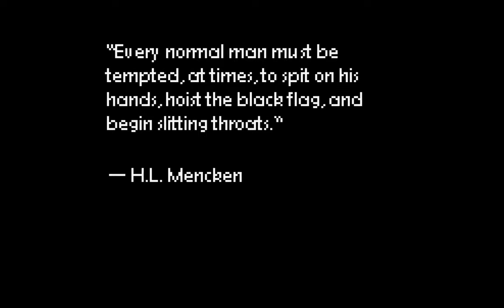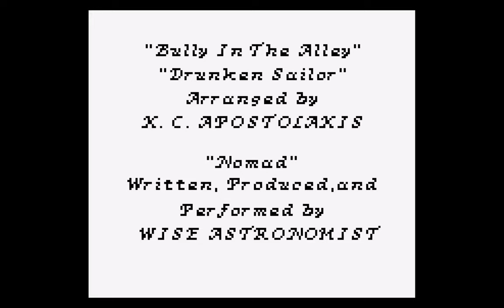Chantey (Prologue) for Game Boy by Gortyn Code - A 2023 homebrew demo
A full playthrough of the the demo. No commentary.